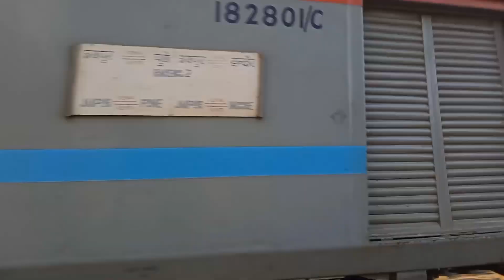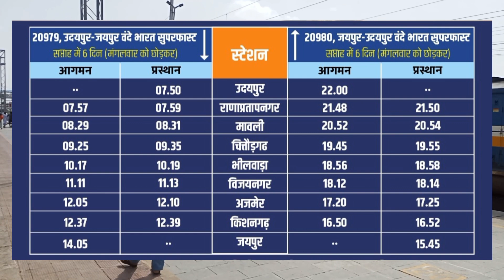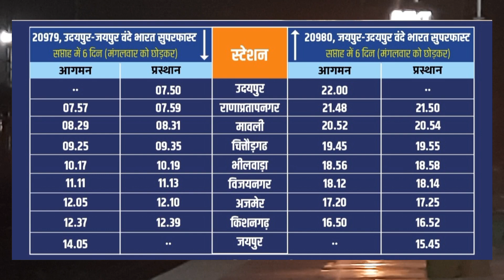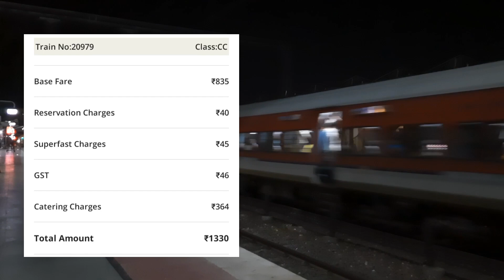उदयपुर वंदे भारत एक्सप्रेस में टिकट बुकिंग शुरू, जानिए किराया और पूरा टाइम टेबल || Indian Railways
20979/80 UDZ - JP - UDZ Vande Bharat SF Express will be inaugurated on 24/9/23, Commercial Run from 25/9/23. Know about ticket prices & full Time Table !

Udaipur Vande Bharat Express
Udaipur Jaipur Vande Bharat Express